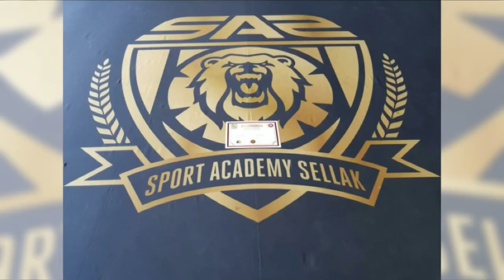Sport Academy Sellak Kickboks Examens 2018